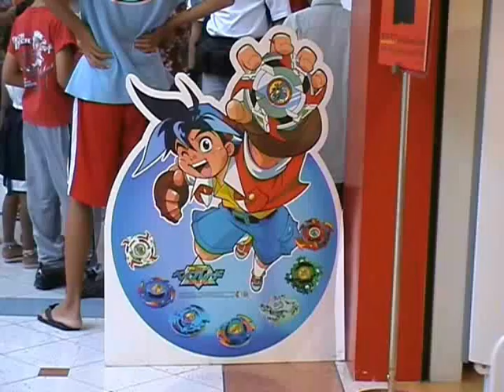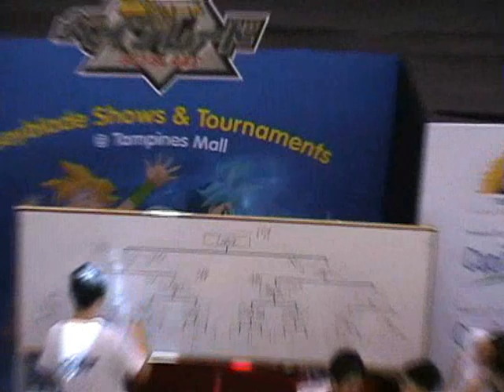Beyblade With Team Armstrong Part One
Official Beyblade competitions with modified beyblades using original parts. Look out for Part Two.